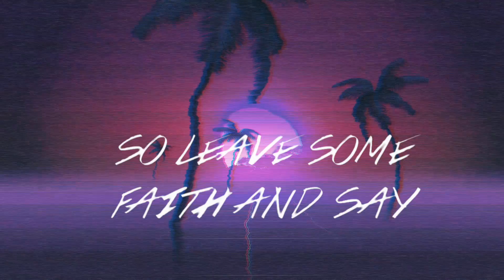Hakuzu - Sirens (Visual Video)